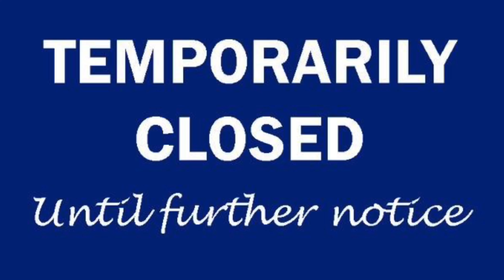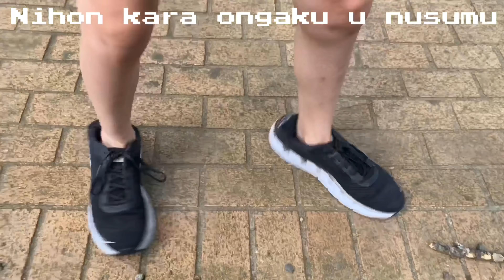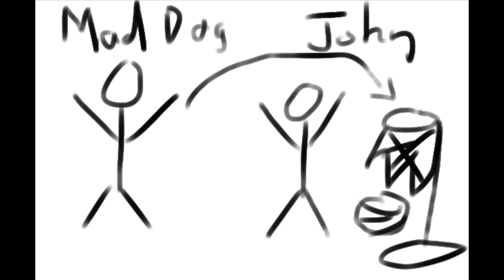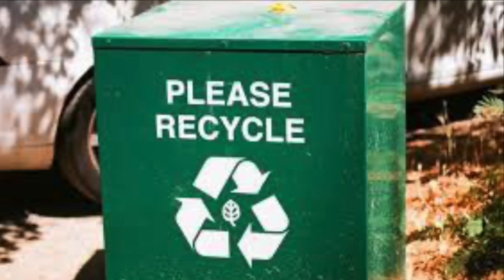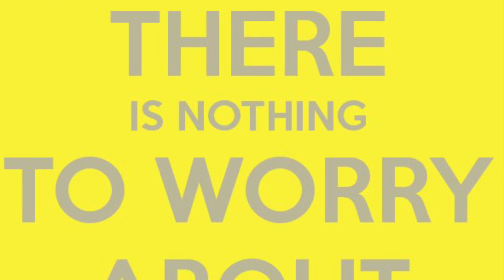Basketball 6: Just Kidding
It’s over when we say it’s over.

Written & Directed by Anthony Carmody